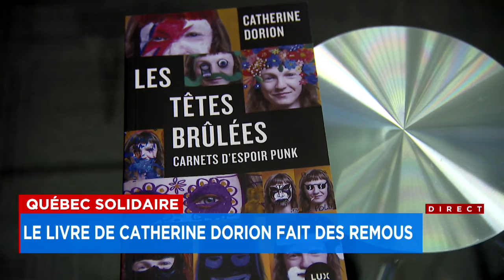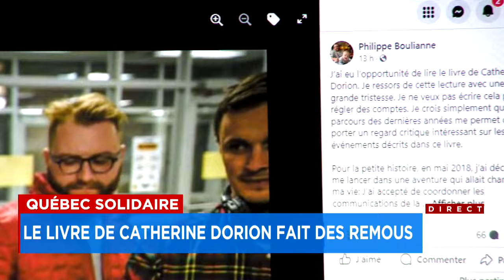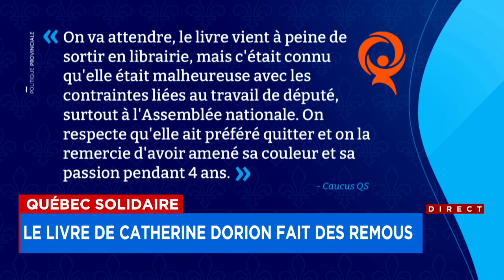Le livre de Catherine Dorion fait des remous : reportage